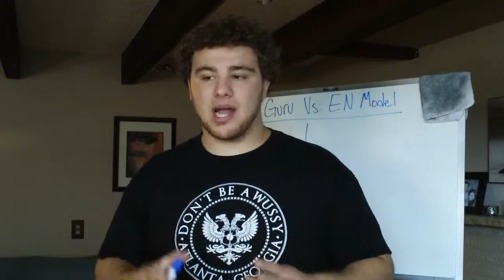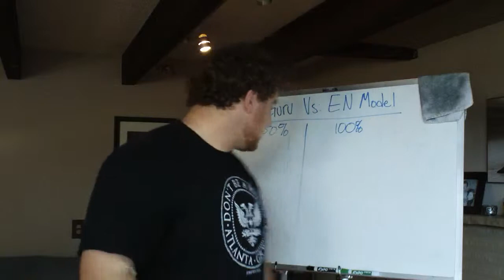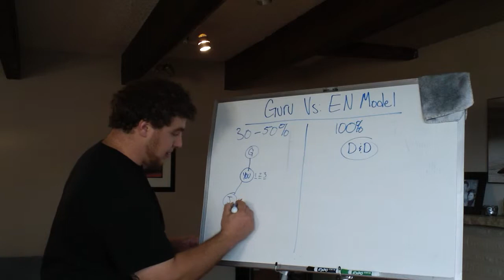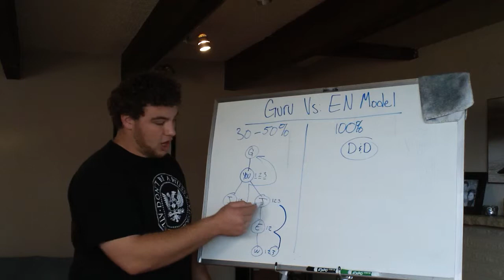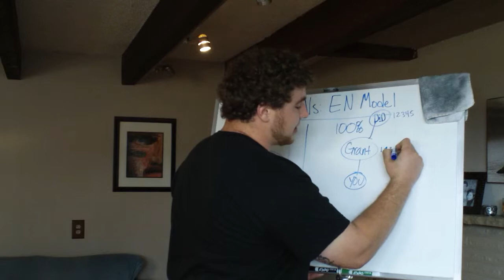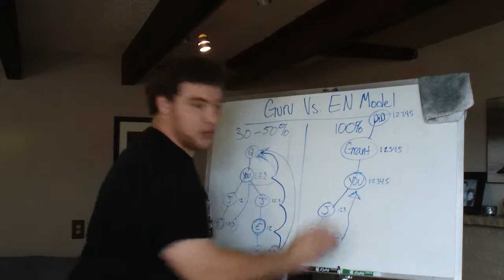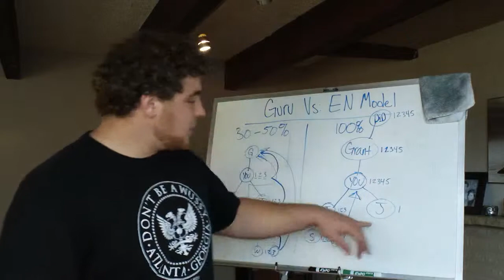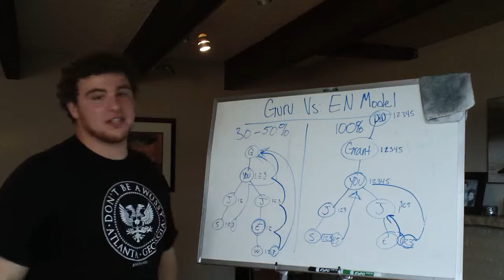The Guru Vs. EN Business Model aka. The People's Model